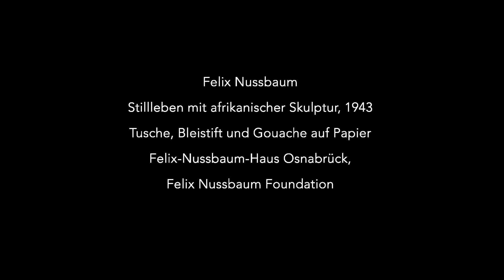Adriana Martins Mota, Felix Nussbaum / Felka Platek – Afrikanische Figur – Museumsquartier Osnabrück